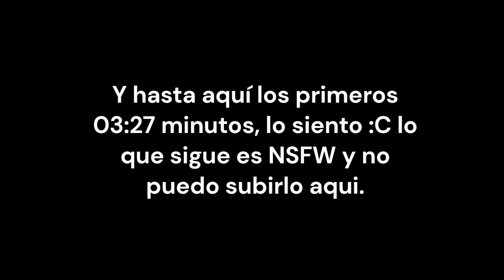Audio de Wolf Alan, sub español. My dear hatchet man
Lo siento xd no puedo subir todo el video :C F